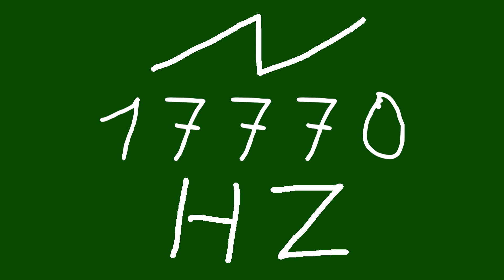17770 hz saw